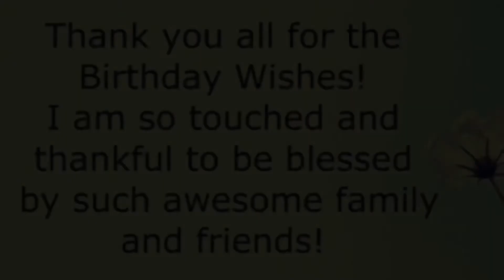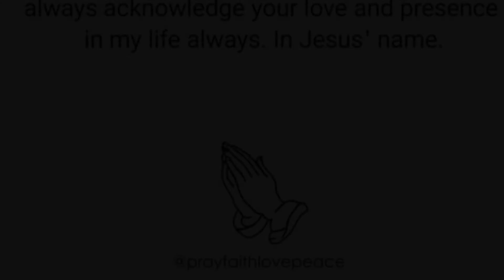BIG 40 Video Birthday Greetings Part 2